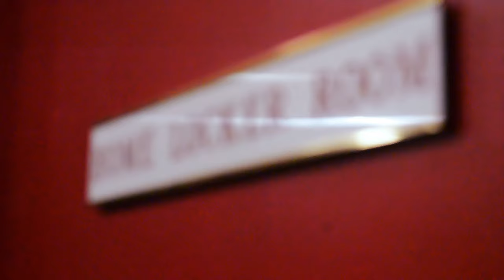Wayne Country Day Highlights vs Greenfield: Marcus Metcalf game winner!!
WCDS highlights from the home game against Greenfield. Marcus Metcalf hits game winner and-1 with 0.8 seconds left!!
Song: Above The Abyss by Anno Domini Beats